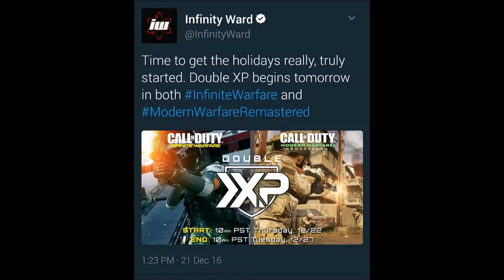**2XP MWR & IW**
2XP in Modern Warfare Remastered & Infinite Warfare
Recorded with ELGATO HD